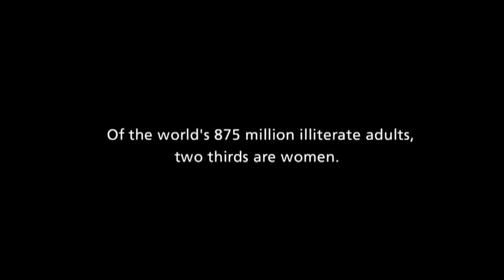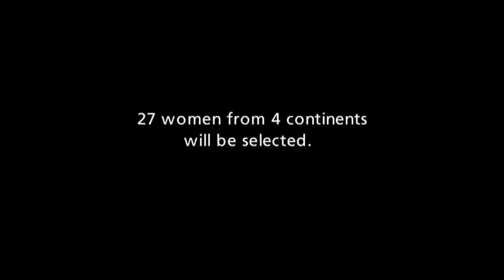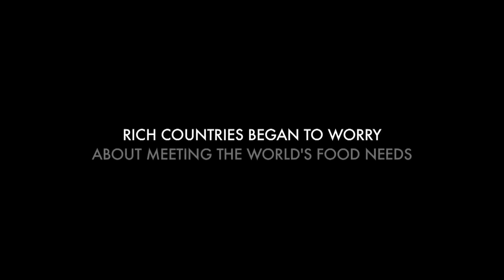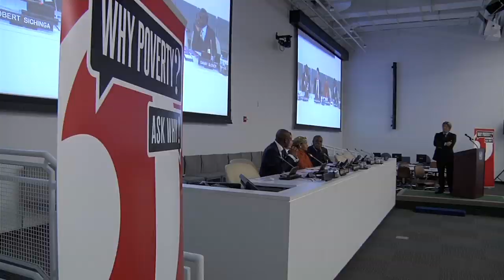Why Poverty? UN Launch - 27th September (23 min)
Why Poverty? formally launched at the UN on the 27th September.

There were keynote speeches from the UN Deputy Secretary General, Mr Jan Eliasson, and HRH Crown Princess Mary of Denmark.

There was a debate with panellists lincluding director and political activist Danny Glover, the Secretary-General's Special Advisor on Post-2015 Development Planning, Amina Mhohammed, the Minister of Commerce, Trade and Industry of Zambia, Robert Sichinga, the Danish Minister of Development Cooperation, Christian Friis Bach.

The event was moderated by BBC journalist Fergal Keane. Mette Hoffmann Meyer and Nick Fraser also added their voices to the launch.

You can join the debate by following the whypoverty hashtag.